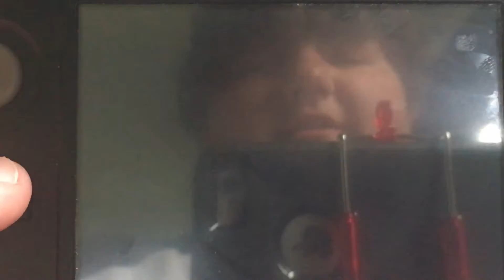Shiny Cobalion after 177 soft resets!!!